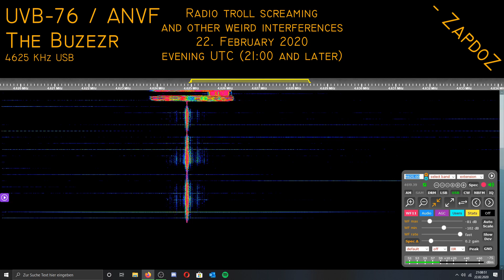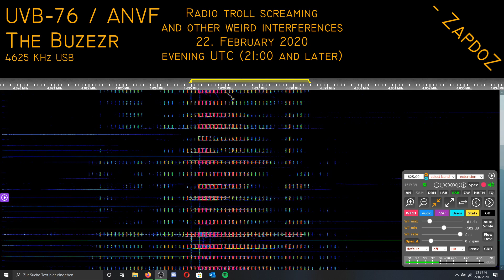[UVB-76, The Buzzer] Screaming and other interferences; 22. Feb 2020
These trolls use every possibility they have. Also the digital signals aren't that weird, but I decided to upload them anyway.